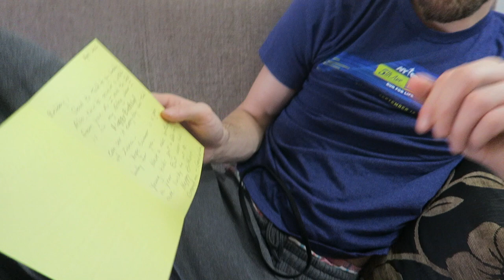GAMERS! (4.3.16 - DAY 839) DAILY VLOG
Happy birthday daddy + PJ shirt + memories + family game night playing video games